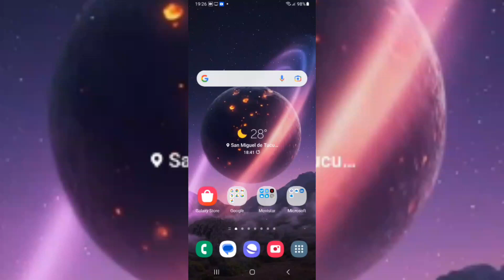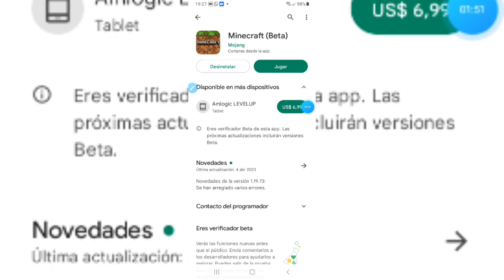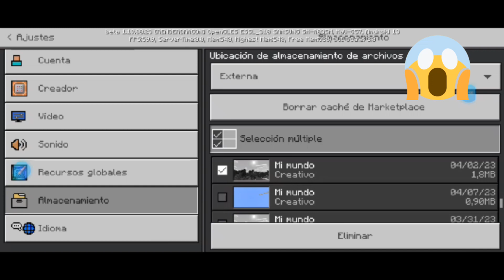Actualización Minecraft 1.19.80.23 Acaba a Salir